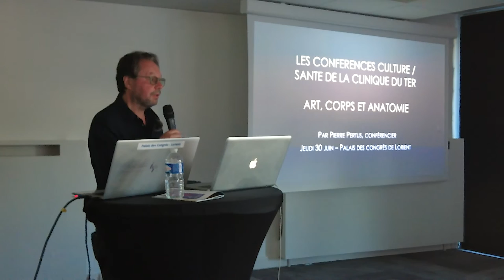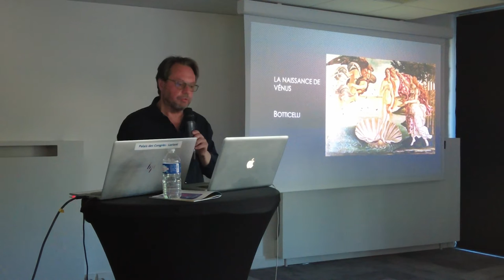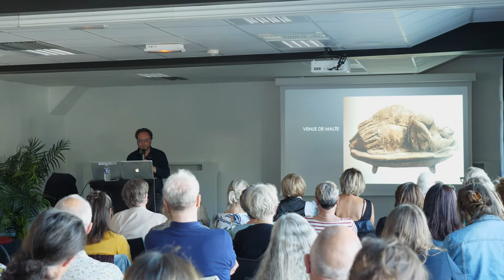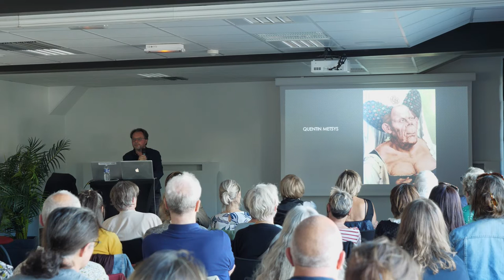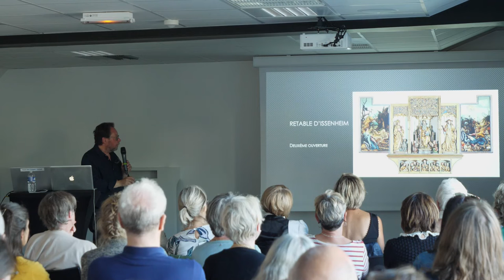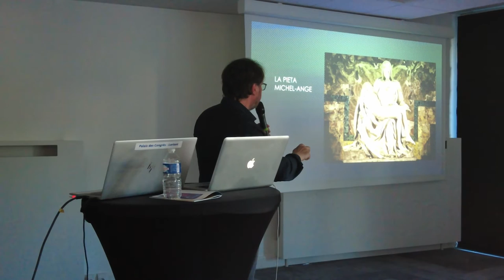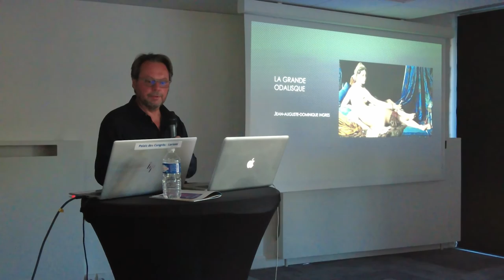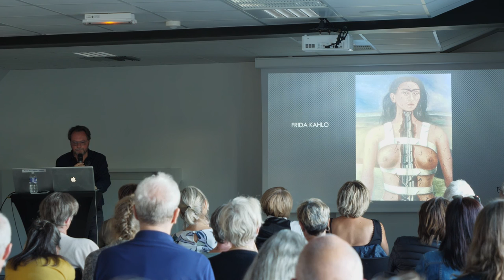CYCLE CULTURE ET SANTÉ - Conférence : "Art, Corps et Anatomie”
Diffusion de la quatrième conférence de ce cycle Culture et Santé, "Art, Corps et Anatomie".

Le conférencier en histoire de l’art, Pierre PERTUS, décline ces aspects à travers des représentations focalisées sur la maladie et le soignant, ou mettant en jeu deux conceptions : l'une s'attache à la compréhension de la maladie, l'autre au devoir de soigner.